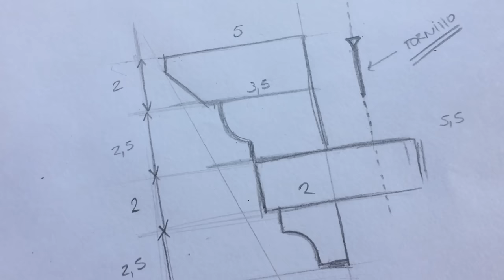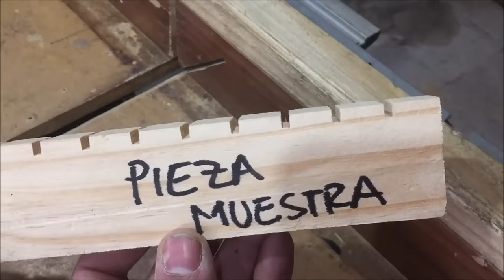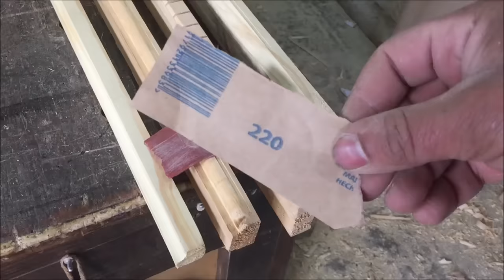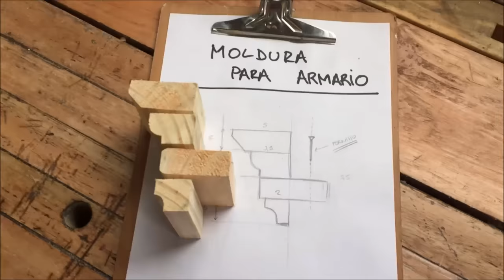HACIENDO MOLDURA de MADERA con ROUTER PEQUEÑO y SIERRA de MESA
Hola amigos en este video les dejo como hice una moldura grande para usar en un armario que estoy fabricando.
La idea de esta moldura es usarla de corona o cornisa del armario y que le de un toque especial...
Como no tengo tupi o trompo grande ni fresas grandes la fui haciendo por tsecciones ...que luego pegue ... y asi obtube una moldura grande y linda !

ESPERO QUE TE GUSTE E INSPIRE, YO USE 3 FRESAS SIMPLES..EN CUALQUIER JUEGO DE FRESAS LA PODES CONSEGUIR ! ,SINO PODES USAR  LAS QUE TENGAS TU EN TU TALLER !.

                                                    GRACIAS INFINITAS POR VERME !

AYUDAME A CRECER DANDOLE  LIKE Y COMPARTIENDO!